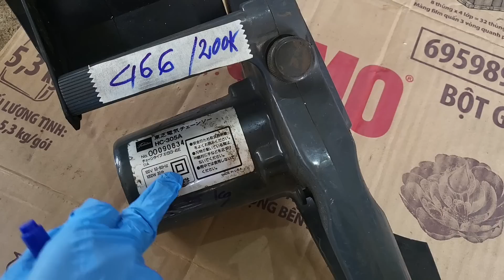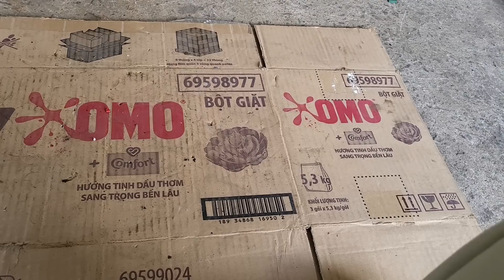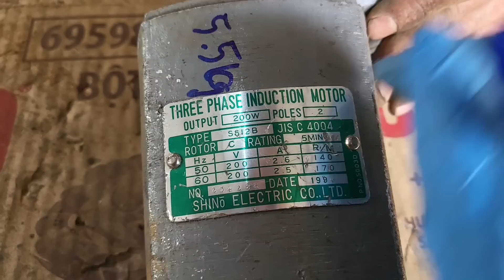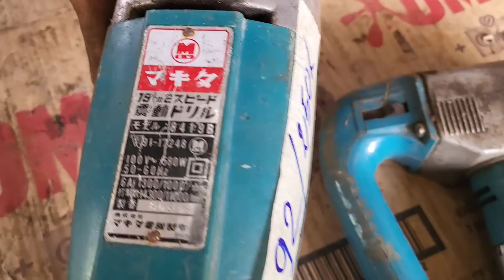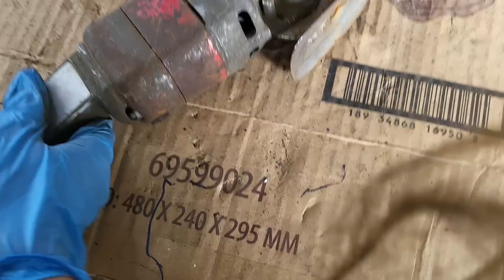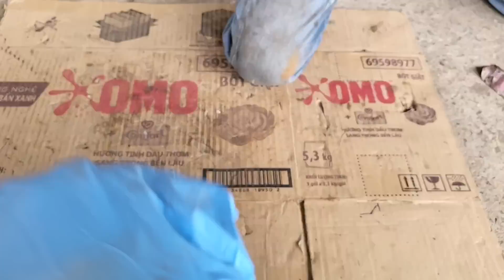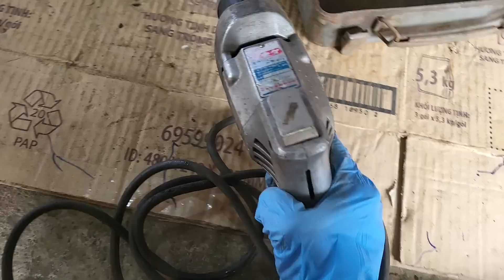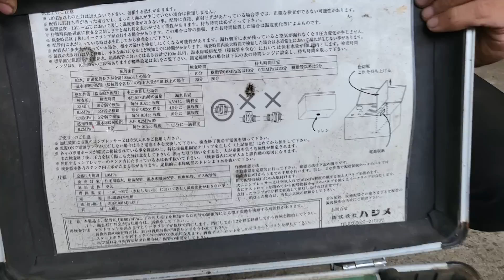hàng điện 110v + pin + hơi. Ngày 12/7. sdt 0916939281 + 0337720866 gặp uyên